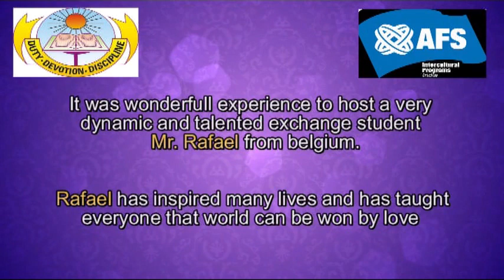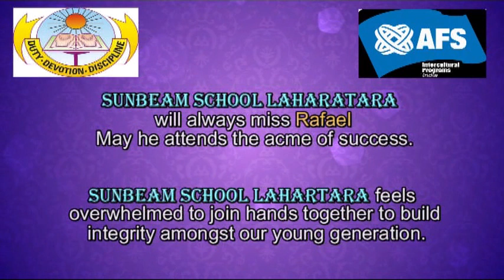Sunbeam School Lahartara Varanasi Rafael